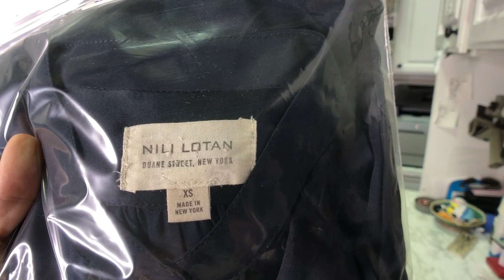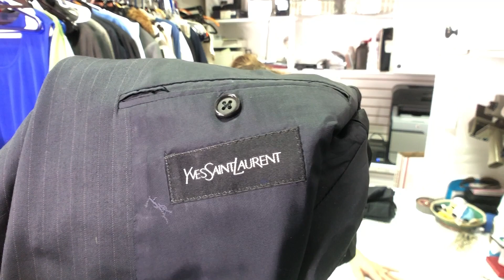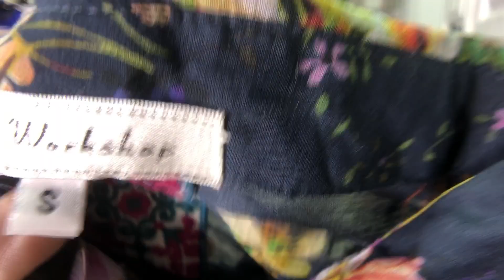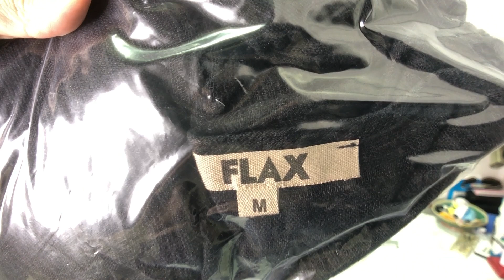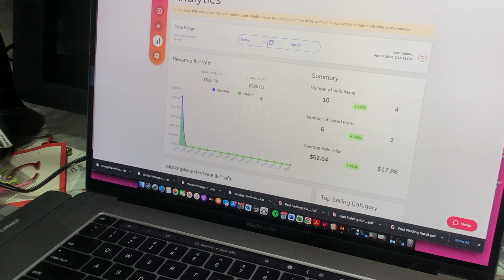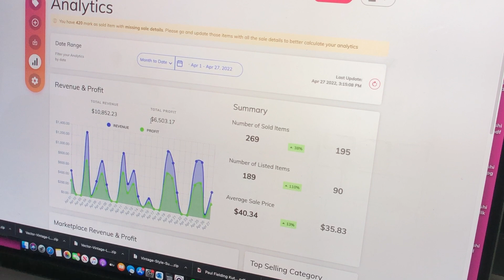What Sold On eBay Yesterday [Ship With Us!] The Hustle Couple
In this video we'll show you everything we sold on eBay yesterday, how much we paid, what it sold for, and how we pack it for shipment.